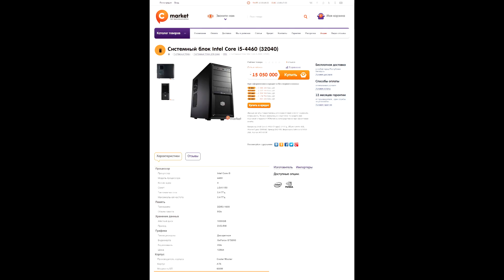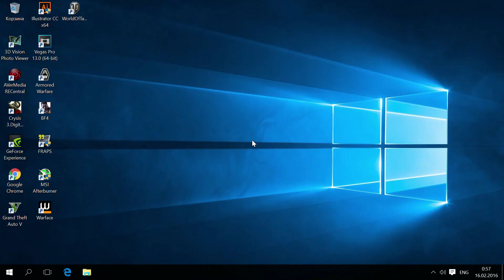Тест компьютера Intel Core i5 4460 32040 игра GTA 5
Тест компьютера Intel Core i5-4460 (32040). Обзор в игре.
Процессор Intel Core i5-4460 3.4 ГГц
Объем памяти 8Gb
Жёсткий диск 1000GB
Привод DVD-RW
Видеокарта GeForce GTX950 2Gb
Корпус ATX 600W